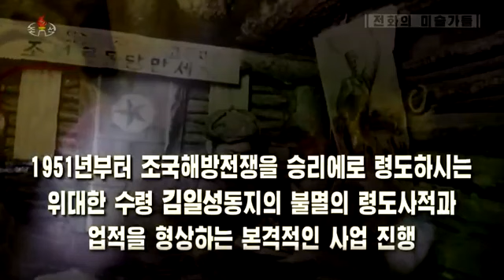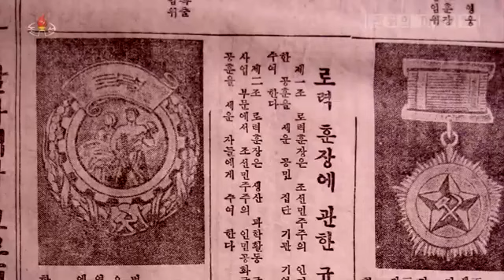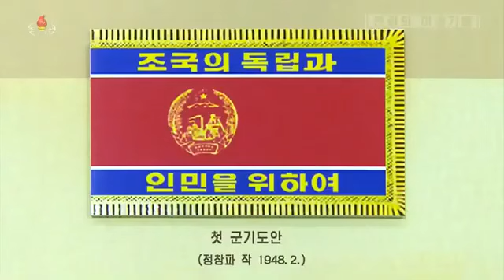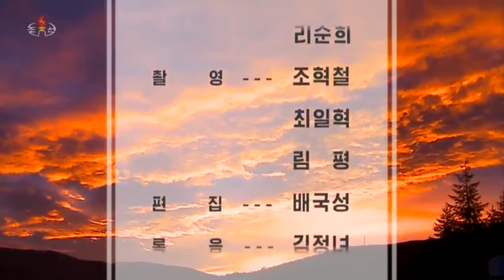【特集】 전화의 미술가들 2.승리의 가장 큰 힘